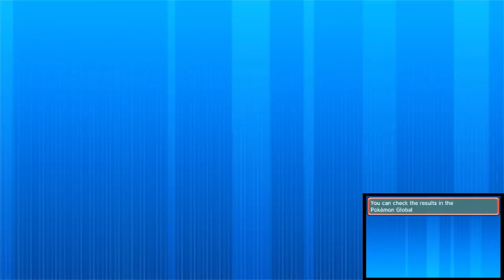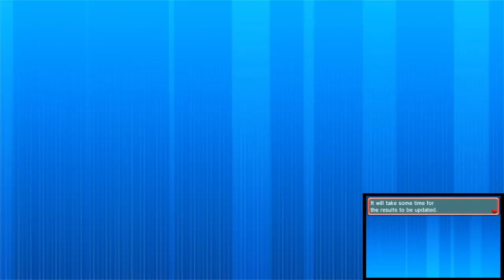Pokemon Omega Ruby and Alpha Sapphire: Battle Spot Live #02: Hawlucha Soars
Welcome to Pokemon Omega Ruby and Alpha Sapphire's Battle Spot Live series! Even when faced with monsters like Mega Gallade, Hawlucha knows how to come through in the clutch!